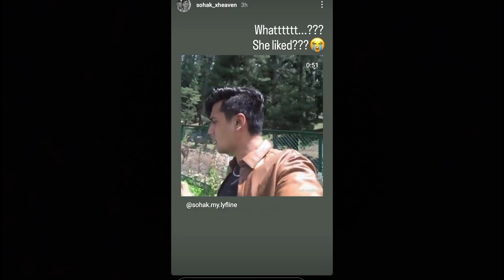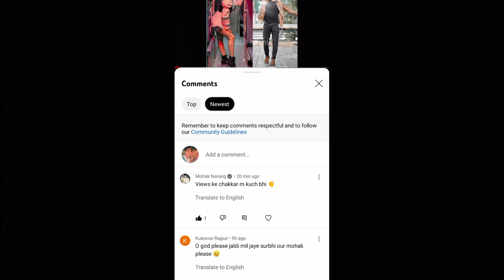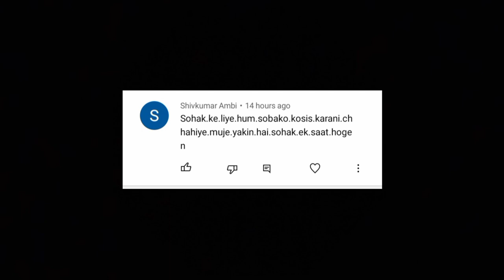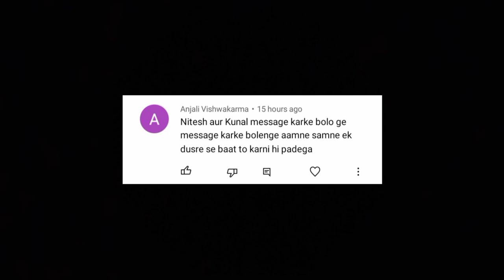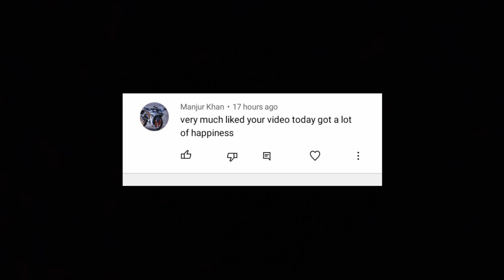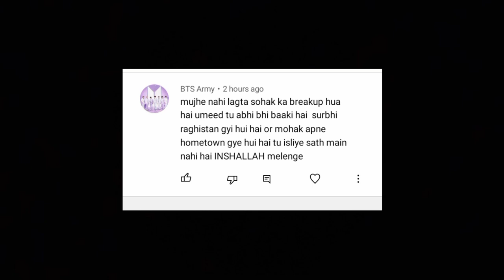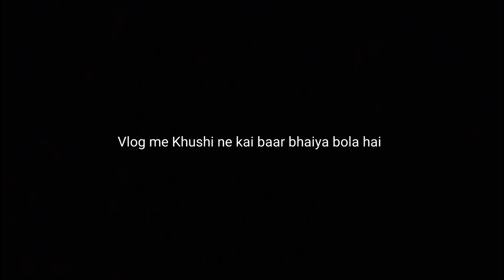क्यों चुप हैं Mohak | Why he ignored fan's Comments 😔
Bubyeeee!